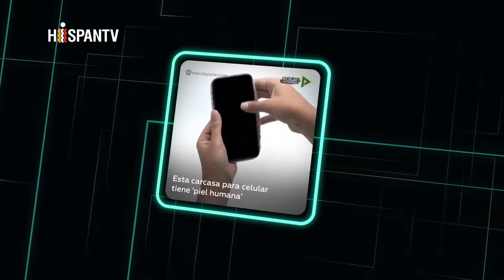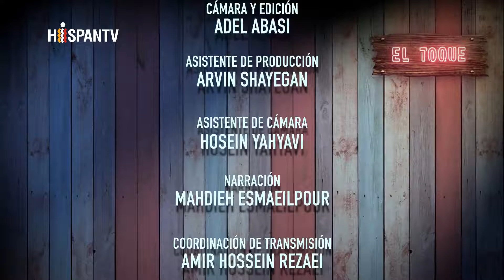el toque que les gustaran a muchos